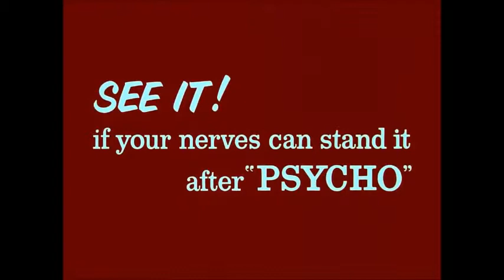Rear Window (Review)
My review of "Rear Window."